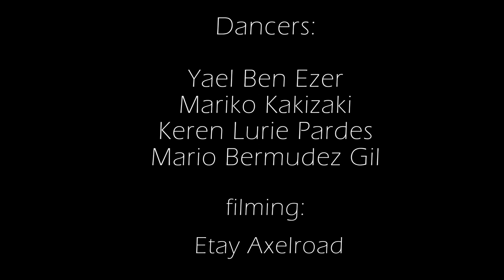Treseses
choreography:
Mario Bermudez Gil
Dancers:
Yael Ben Ezer
Mariko Kakizaki
Keren Lurie Pardes
Mario Bermudez Gil
filming:
Etay Axelroad